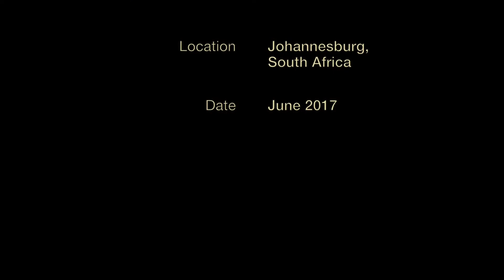Read-Aloud & Crafts (A Call to Hear, Episode 06)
Transcript:

One of the highlights of our home education was reading aloud to the children, we would choose a book that had something to do with the topic and we would read aloud just about everyday. Fact and fiction, you name it we read it. One of the things that we found out though is that it would be better to keep the kids occupied while I read aloud to them, it was much better for their hands to be busy then sitting just listening, if they were just listening they soon climbed the walls, but if they were busy with their hands they listened, so they got the story and we travelled everywhere in the comfort of our own lounge. They got the story, the comprehension, the spelling, the vocab, they got everything and they were creative while they were listening. We did all sorts, I taught them how to knit, I taught them how to crochet, I taught them how to cross stitch and then at the same time as giving the story they could produce something at the end of the read aloud book. Even my son learnt to knit and crochet and cross stitch. It started off for him by doing some occupational therapy, he had a midline crossing problem, the left hand just would not help the right hand and the occupational therapist suggested that he get a polystyrene board, we had some holes punched in and he would have to sew, but he saw the girls doing cross stitch and he decided it would be much better if he did something creative instead of just a polystyrene thing with a funny picture on, so he learnt to cross stitch as well and one of the things that he managed to do was Chevy car and a Ford car, complete with silver bumper bars, he’ll never cross stitch again but he’s got other skills, he does all the woodwork and everything that is necessary… the girls can woodwork to but it’s not the right thing to do, to run a bandsaw at the same time as mom is reading aloud and so they did all the quite stuff while mom was reading and they did all the noisy stuff some other time. One of the things that we tried doing, as well as the knitting and the crocheting, was quilling but that didn't take off, so there’re some skills that you might want to try that won't work and you don't have to feel that you have to teach your children to knit or to crochet or any of these skills, teach them the skills that you have, it doesn't have to be everything that everybody else has. Now, when I was having some home educating moms over on a monthly basis, I would tell them about all these things that we were doing, the knitting, the crocheting the cross stitching, the things that the children had achieved and I would show them the cross stitch on the wall… some of the moms were excited and they would enjoy the idea of getting started on such a skill and letting their children achieve something like that too, but other moms froze, they didn't have those skills, so how could they teach them to their children? Well, you have to just be a little bit creative, what does creation mean, it means bring into being, so you choose what you want to bring into being and while you read out loud to your children you can actually get them painting or they can play Lego or you can get them doing something else that they’re good at, they can create a finished craft that is related to their topics, get them drawing… all sorts of different things that are pertinent to what you want them to do. So it doesn't have to be knit-wear or anything like that, it can be something that you want to teach your children, you make a plan. One of the plans you can make is to ask uncle Google. In my day if you didn't have the skills of knitting and crocheting then you didn't learn, maybe Gran taught you, but what you can do now is you can learn alongside your children and find out a skill that you both want to learn and you can learn it together and then when the children have got the hang of it you can read aloud to them while do they do the craft. So there’s plenty that you can do, another thing that you could do, if you haven't got the knitting, needle work type stuff down, is you can do origami, that's another possibility that is quite creative and what's nice about doing these crafts while you read aloud is that you can make gifts for other people while you are busy getting the story, so there’s so many different ways, you can make a plan, you are made in Gods image, He’s the ultimate creator, you are made in His image, you can be a creator too. It’s up to you.